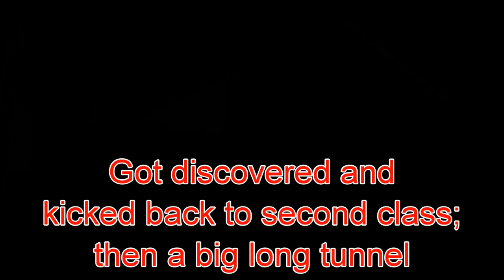9 14 Furka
On September 14 the Trains Magazine/Special Interest Tours group left Chur for a trip to Oberwald, where we  boarded the Furka Cog Steam Railway for a backtrack over the mountain to Realp.